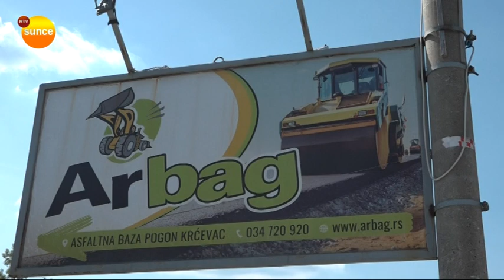ARBAG - ulaganja u mehanizaciju i vozni park